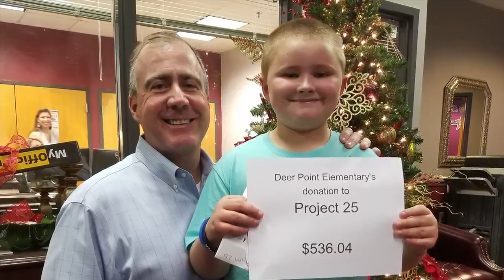Sheriff Ford receives Lifetime Achievement Award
Sheriff Tommy Ford was recently recognized for his career accomplishments.